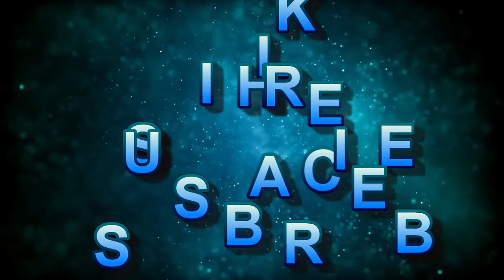MANAS FAB Hirwa Vol 2 Kurti